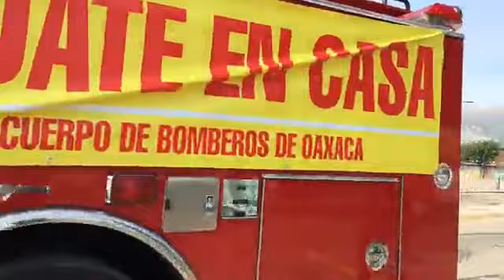Cuarentena en Oaxaca | Día 6 Nuevo acuerdo para la Central de abasto en Oaxaca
Oaxaca | Valles 🎬📲 Policía de Oaxaca, mantiene los filtros en los perímetros de la Central de Abasto, por acuerdo municipal y locatarios serán los miércoles hasta que la pandemia pase que estará cerrado en su totalidad, continua la sanitización.